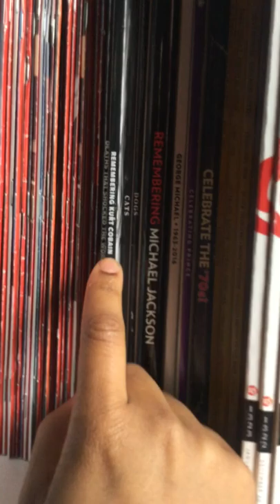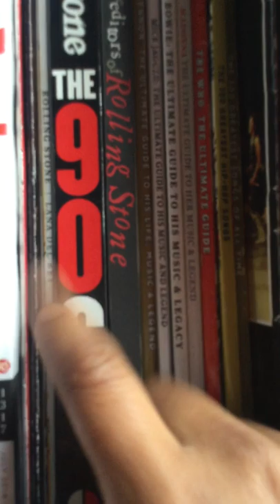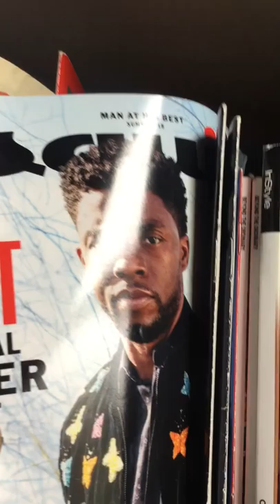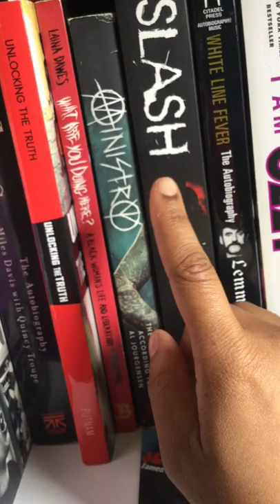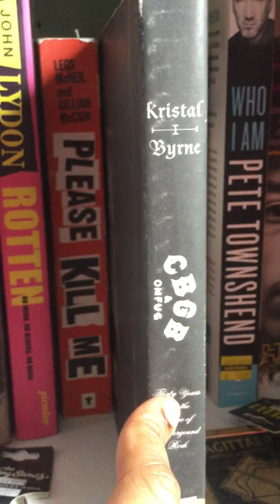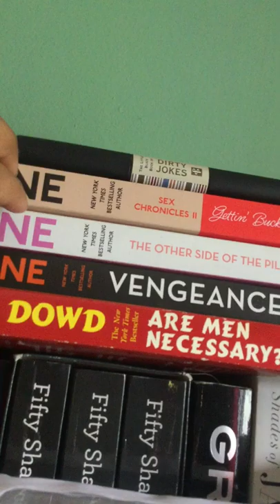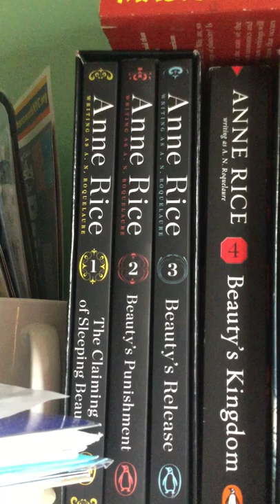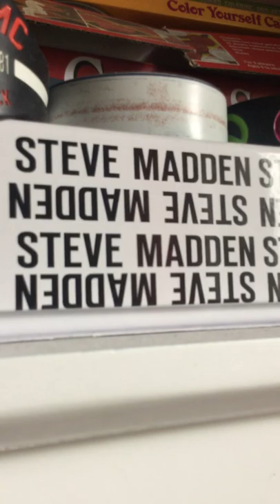My Bookshelf Tour: Part 2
Here’s Part 2 of my bookshelf tour.
My apologies once again for the boringness and rambling as usual lol
Enjoy nevertheless and god bless!